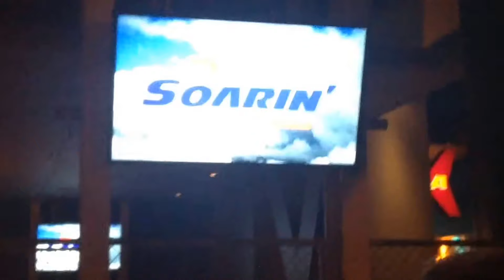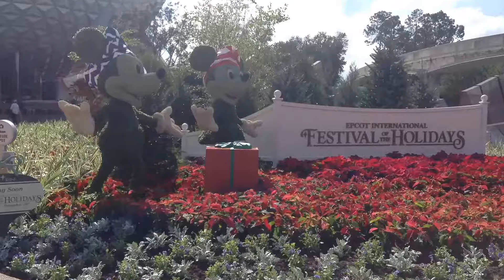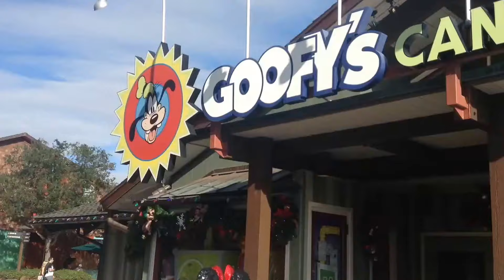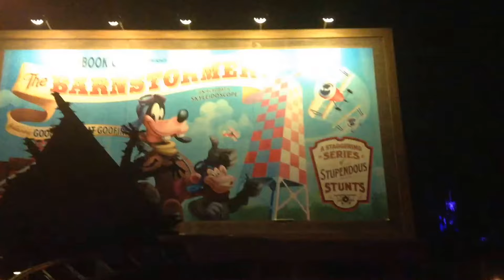The Magic of Walt Disney World!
Hey YouTube it's Jake here and today I decided to post my Disney video! I went to Disney World at the end of November 2017 and I recorded my whole journey from Epcot to Magic Kingdom! I included rides, characters and amazing attractions that I saw on my way!